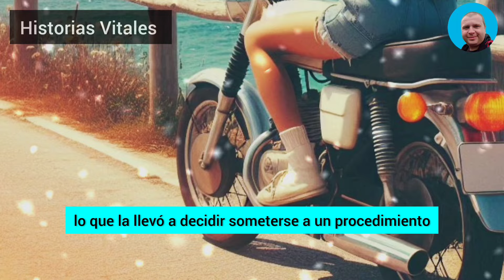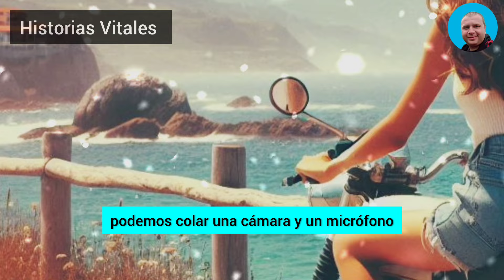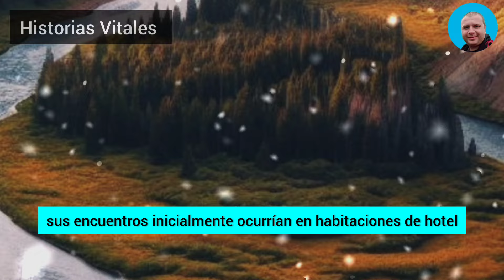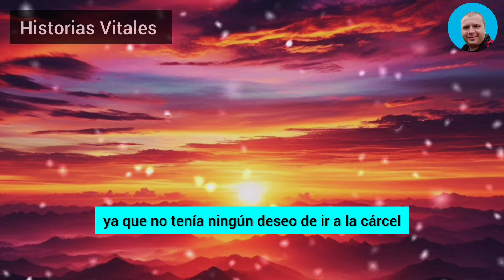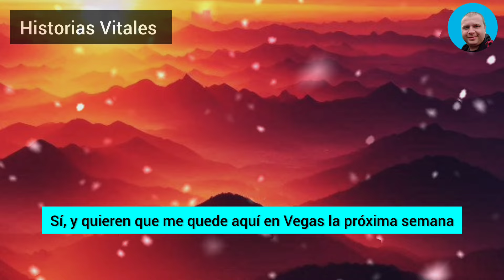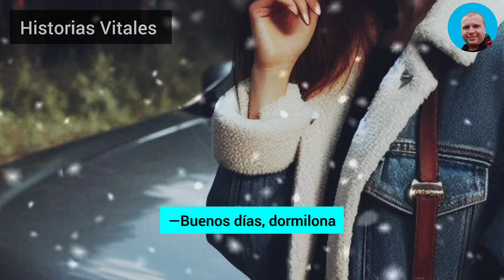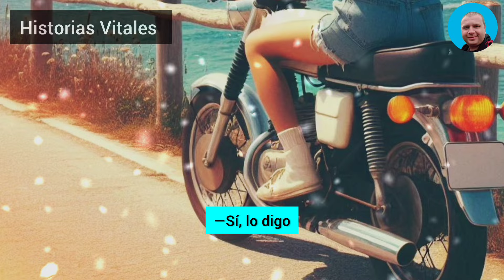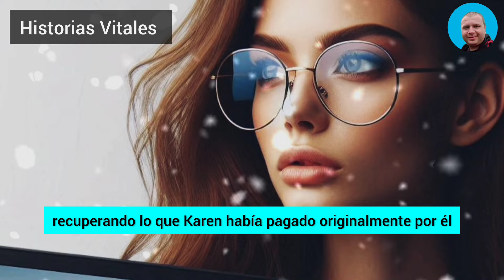«Mi Infiel Esposa Me Dijo Que No Podía Tener Hijos Conmigo, Pero Pronto Descubrí Que Había Abortado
«Mi infiel esposa me dijo que no podía tener hijos conmigo, pero pronto descubrí que había abortado dos veces tras quedarse embarazada de su amante. Y cuando llegó el momento de mi despiadada venganza, el karma destruyó a esos bastardos, y me alegro de que funcionara así...»